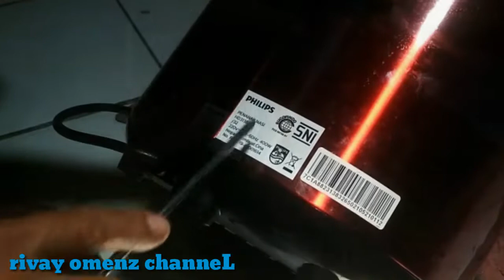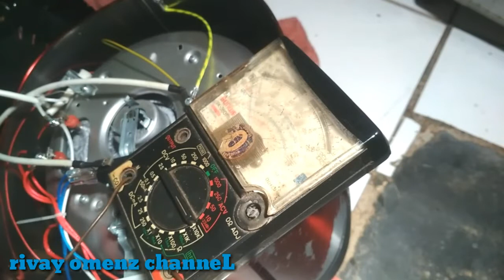tidak punya skil..nekat bongkar Rice cooker@rivay omenz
tidak punya skil..nekat bongkar Rice cooker.

Asalamualaikum Pemiarsa setia rivay omenz channel,dimana pun Pemiarsaku berada,smoga kabar Pemiarsaku semua ada dalam keadaan baik sehat walafiat tidak kurang suatu apa pun dimudahkan rejekinya di lancarkan semua urusannya amin...
tidak lupa saya ucapkan banyak terima kasih buat yg baru menemukan channel sederhana ini juga sudah dukung dgn Subscribe like juga komen,smoga kebaikan Pemiarsaku semua dpt balasan kebaikan ALLAH SWT amin..
baik Pemiarsaku,di vlog kali ini saya modal nekat saja hehe.. bongkar Rice cooker punya tetangga yg mati total.
ya kan awalnya bilang dulu sm yg punya Rice cooker mudah mudahan saya bisa benerin.
dan alhamdulilah Pemiarsa berhasil..
baik segitu dulu ya vlognya semoga bisa bermanfaat buat Pemiarsaku semua.
mohon maaf bila ada yg salah ya pemiarsaku.karena saya bukan ahlinya hehe@rivay omenz